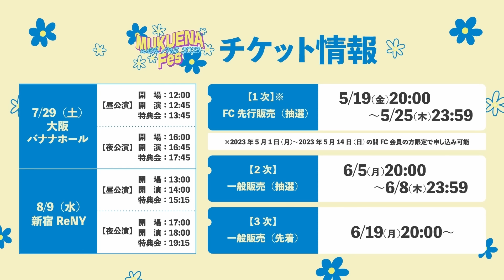夜ドライブしてたら彼氏オーディション開催決定した！絶対負けない（？）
みんなだったら来世何したい？
いろんなバイトしたいって動画の中では言ってたけど
それ以外だったら、ハワイでウクレレ弾いたりしたいです
大きな犬飼ってのんびり暮らしたいなぁ
でもこれも別に今世でもやろうと思えばできるよね
実際来世とかって、今世でやり残したことがある人が
作った幻想なのかな〜とも思ったり、、
だから出来るだけ今世でできることはちゃんと叶えてあげたいよね！
来世があったとしてもむくで生きられるのは今だけだからね〜
自由に生きよ〜〜

by🧠

よかったらたくさんの応援、拡散よろしくお願いします！！

ファンの名称：MEちゃいるど(略称：みーちゃい、ME)
ファンマーク：🧠🧀(🧠→むく🧀→えな)
公式タグ(?) ：寝ても覚めてもむくえな(拡散してくれる時にどぞ)
むくえなパロ大会(動画の真似した時にどぞ)

〒106-6131
むくえな　むく宛
むくえな    えなぴ宛